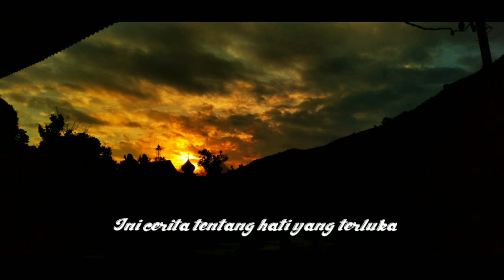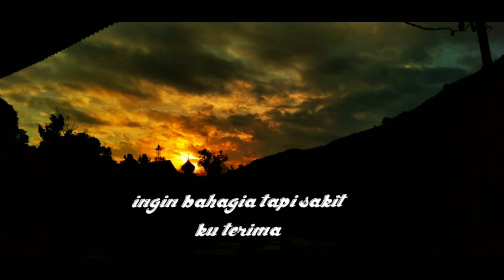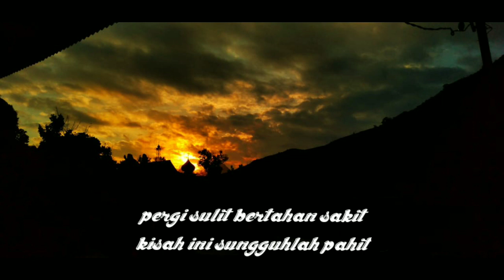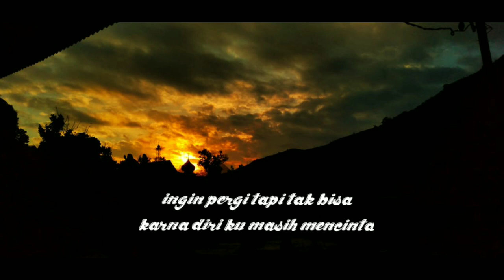Lagu viral yang enak didengar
Hy guys kembali lagi
kali ini ada lagu yang enak banget di dengar bagi kalian yang lagi galau Lagu ini PERGI SULIT BERTAHAN SAKIT yang di nyanyikan oleh Reza Pahlevi